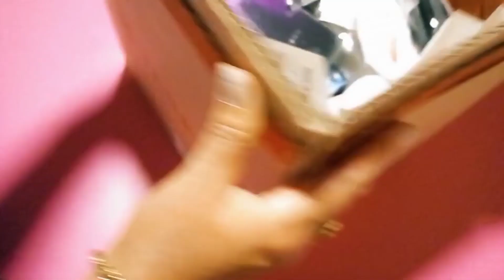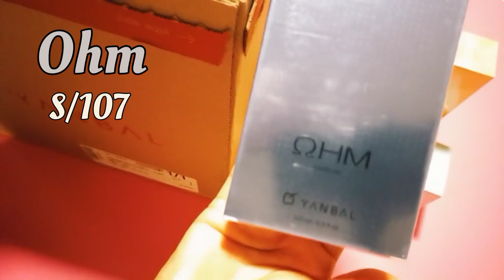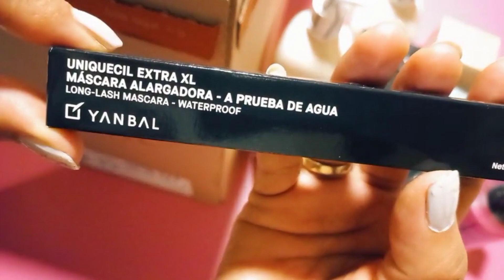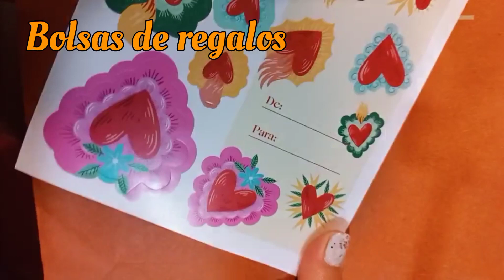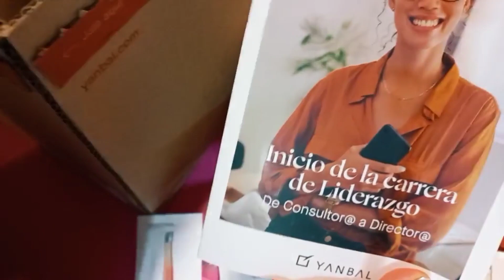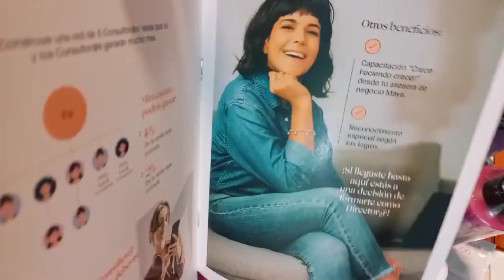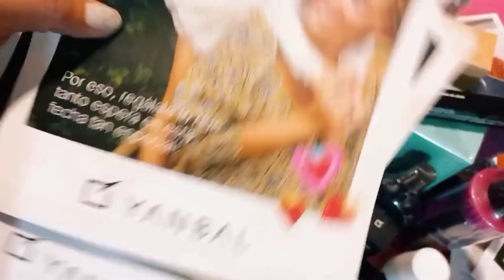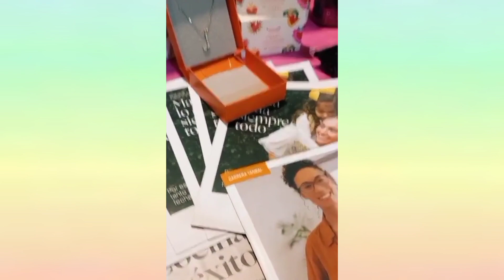Unboxing Campaña 4